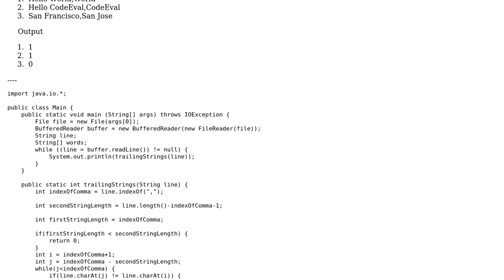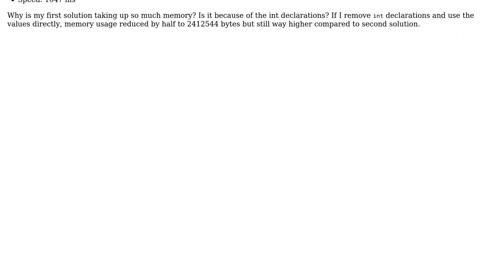Code Review: CodeEval solutions to find trailing strings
With thanks & praise to God, and with thanks to the many people who have made this project possible! | Content (except music & images) licensed under CC BY-SA | Music | Images & others | With thanks to user user281693 user Caridorc user 200_success and the Stack Exchange Network Trademarks are property of their respective owners. You are responsible for your own actions.